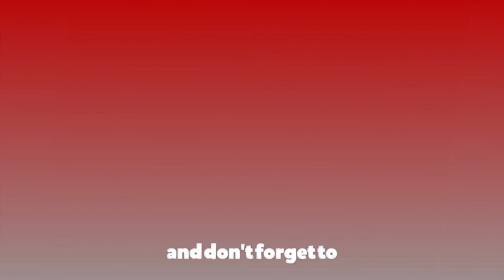डा. श्रेष्ठलाई प्रश्न: सम्पत्ति सार्वजनिक गर्ने विषय झुक्किएर माओवादीको घोषणापत्रमा परेको हो ?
डा. मीनबहादुर श्रेष्ठलाई प्रश्न: सम्पत्ति सार्वजनिक गर्ने विषय झुक्किएर माओवादीको घोषणापत्रमा परेको हो ?